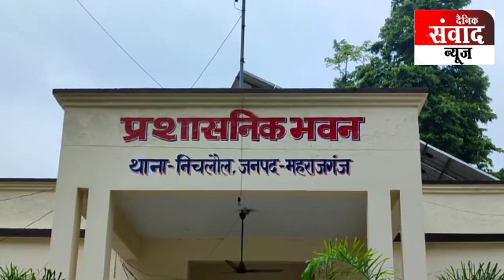ईटहिया से वापस लौट रहा बाइक सवार युवक ट्राली से टकराया, मौके पर हुई मौत, एक घायल युवक रेफर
निचलौल तहसील क्षेत्र के ईटहिया शिव मंदिर से दर्शन कर लौट रहा बुलेट सवार युवक बीती रात में झुलनीपुर मार्ग पर ग्राम करमहिया के पास पीछे से एक ट्राली से टकरा गया। जिससे युवक की घटनास्थल पर ही मौत हो गई। जबकि एक युवक गंभीर रूप से घायल हो गया। जिसे प्राथमिक उपचार के बाद जिला अस्पताल रेफर कर दिया गया है।